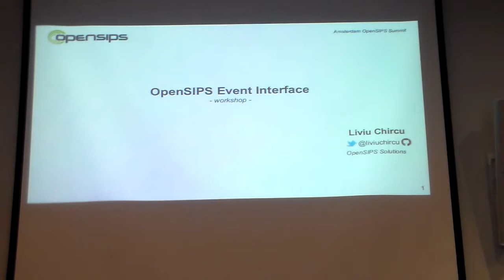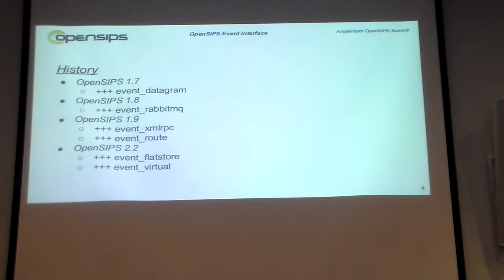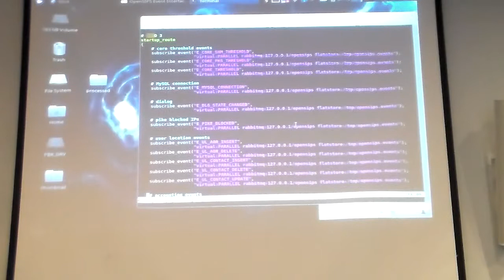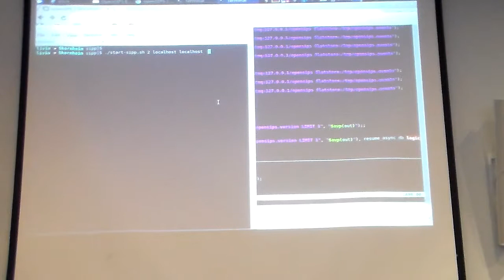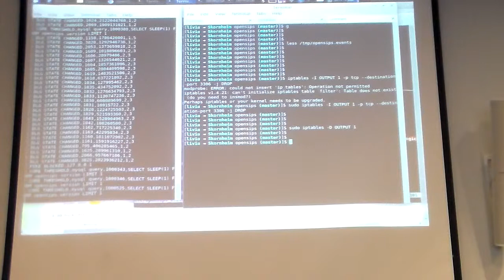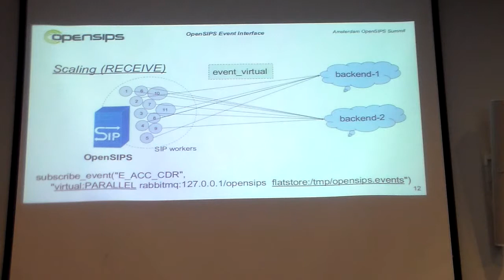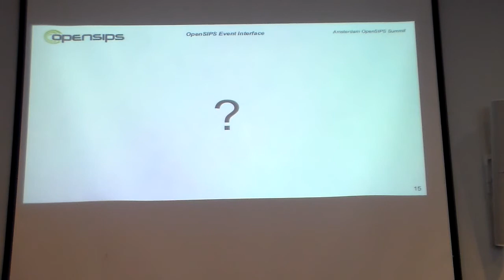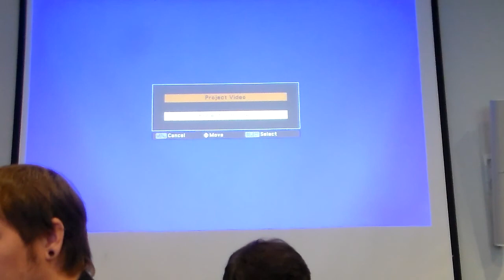OpenSIPS Event Reporting Interface - Liviu Chircu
Presentation and workshop offering insights into the generic event reporting interface built into OpenSIPS and all possible backends it may interact with, starting with OpenSIPS 2.2.